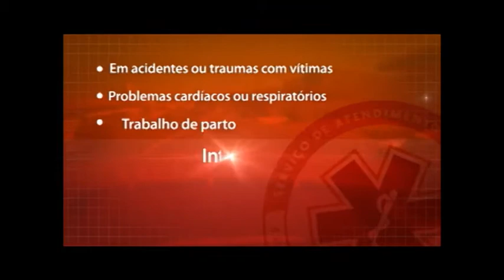Ademir de Souza fala sobre a CEI na Câmara, Esgoto a céu aberto em Silvânia e Muito mais 25/08/2011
Ademir de Souza comenta a CEI e suas consequências:

Nosso entrevistado de hoje é o Líder do Governo, Ademir de Souza.

O repórter Alexandre Pompeo está com o vereador para saber sobre a criação desta CEI -- Comissão Especial de Inquérito, isso é bom ou ruim para o Governo Municipal?

Segundo Ademir, o problema da CAEMA é financeiro e não político. Deixou no ar a possibilidade de aprovar outras soluções e, segundo disse, ninguém teria apresentado uma solução diferente da apresentada até agora, que seria a concessão.

Confira a entrevista completa com Alexandre Pompeo.

Esgoto em Silvania está à céu aberto:

Nossa equipe de reportagem recebeu uma reclamação dos moradores de Silvania sobre esgoto a céu aberto. Nosso companheiro Sêrgio Sàbará nos enviou o material de reportagem lá do distrito. Nós ouvimos, ainda, o superintendente da CAEMA, Luiz Gonzaga Bussola.

Confira os detalhes e as soluções.

Sexta (26) tem Casa das Máquinas na AABB:

Nosso repórter Bruno Gasoni conversa com o Rogério Gabriel sobre a 1ª World Music que acontece nesta sexta-feira. Vai ser uma super festa que a galera do Al Berg está fazendo.
Conheça os detalhes na entrevista de Bruno Gasoni.

Polícia:

Informações do plantão policial: Bastante tranquilo. Alexandre Pompeo traz todas as informações do plantão policial.

Esporte:

Kleber Scutare fala do esporte local e nacional. Confira todos os detalhes de quem sabe tudo do 'mundo da bola'.